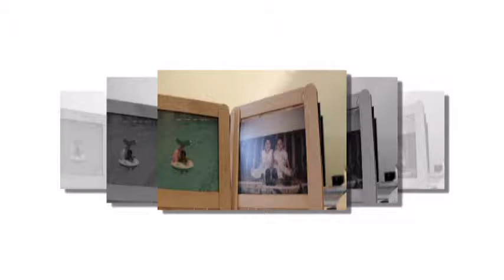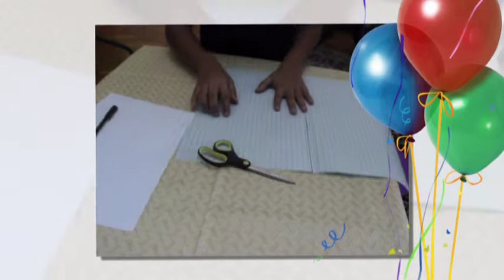7aga Mofeeda Ma3a Farida - Binder Oraganizer